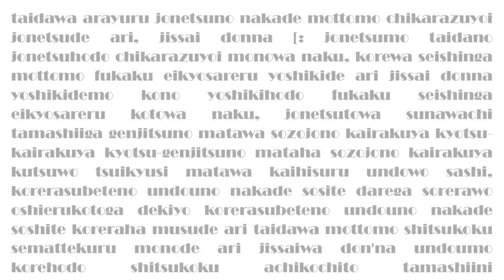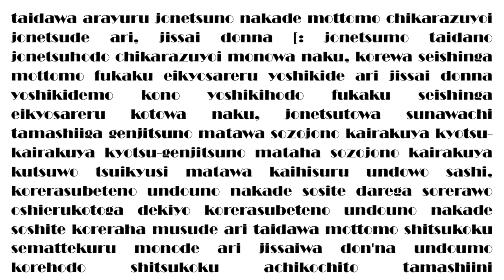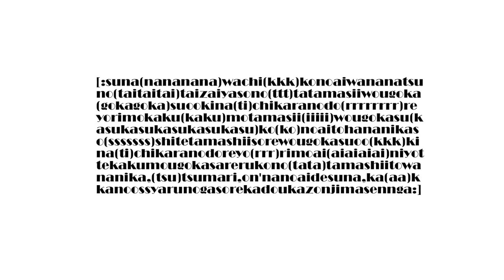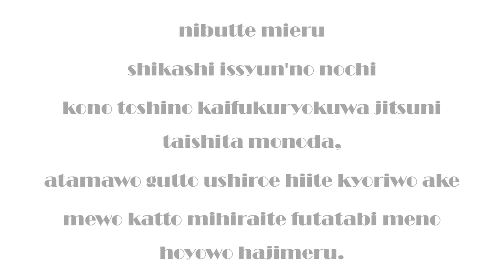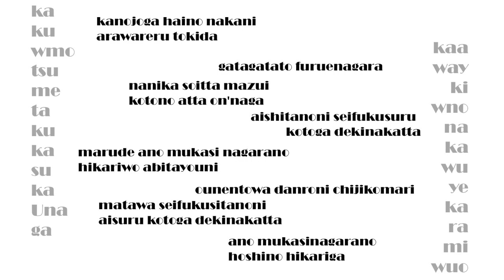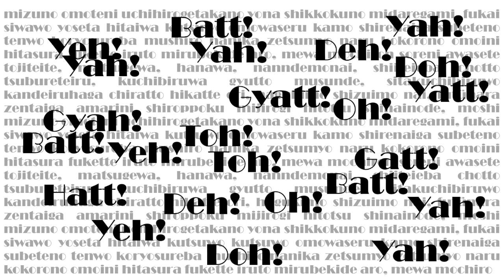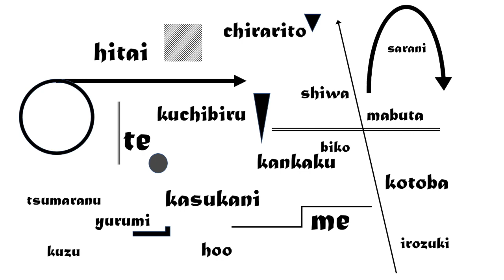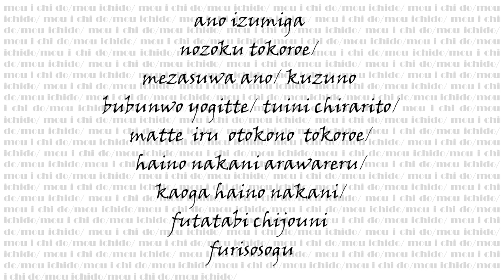Shigenobu Nakamura: Crossword Vol.III. Music theater for actor and computed MIDI Synthesizer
Crossword No.3 - Music theater for actor and computed MIDI Synthesizer
This piece has the same conception as Crossword Vol.2. The contrast between them is that Crossword Vol.3 has Japanese words for its text. The words are expected to be a guide to a poetic world. The words are inspired by Samuel Beckett's Play - Words and Music.
The images for this YouTube video are reconstructed text screens used as the musical score for this work.

Consulation:
Crossword vol.2 for female voice, 2 performers, and computer
The title derives from crossword puzzle, in which a number of unrelated words overpass one another jointing common phones.
In this piece, phones are arranged independently of words with the primary intention that phonic elements in human expression should be emphasized. Another intention is that the audience should hear a certain word in a contingent range of phones, be conscious of the meaning, and find a poetic world. The words would be taken in as a nonsense collection just like a crossword puzzle. It is, however, the contingent collection that may help the audience to enrich their free imagination conjointly with the musical progression.